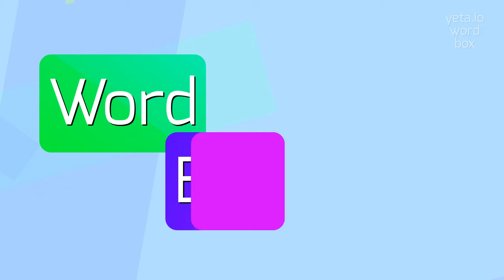How to say "astereognosis"! (High Quality Voices)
Watch in this video how to say and pronounce "astereognosis"!